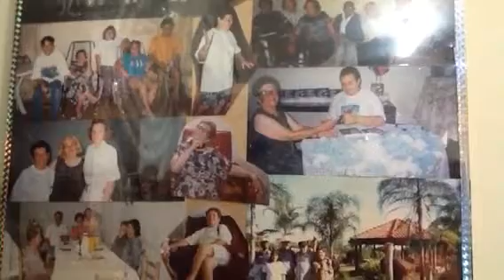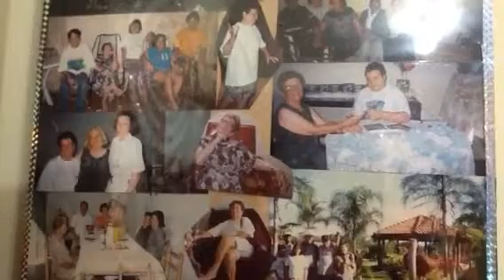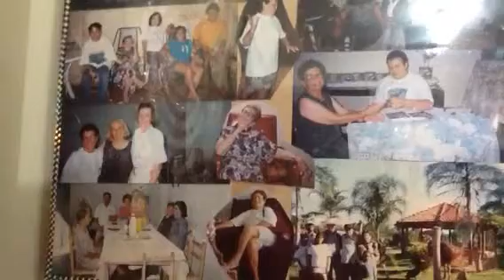Sonhos com família falecida, orações, Pai Tomé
Sinais de preocupações, então, reforcem as orações